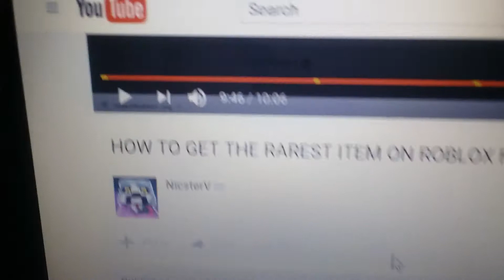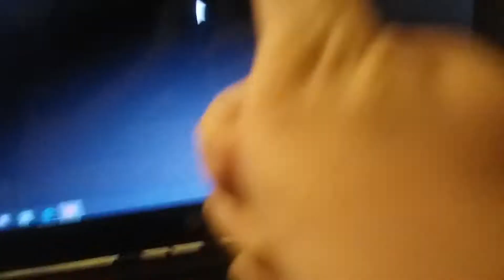The rarest item in Roblox